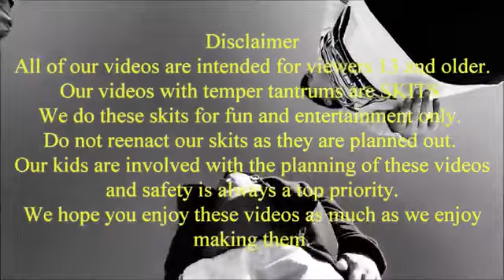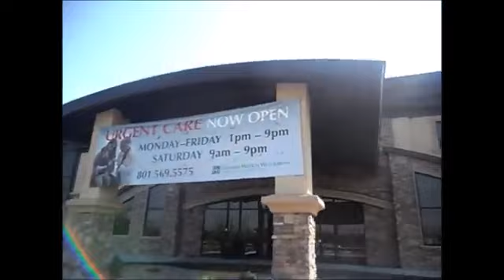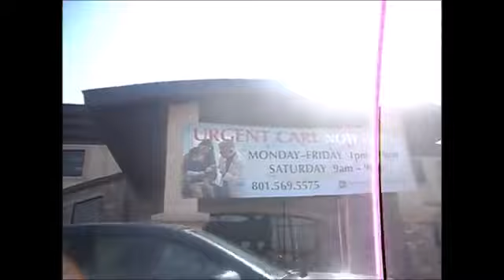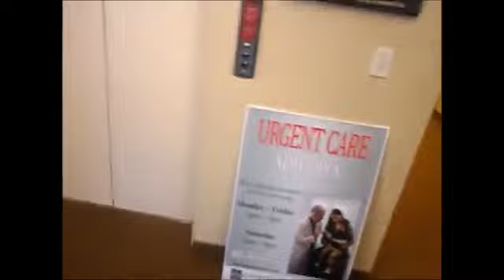Tearslord Popp Toons Season 6 Episode 1 Pilot Episode 2012! [Original]